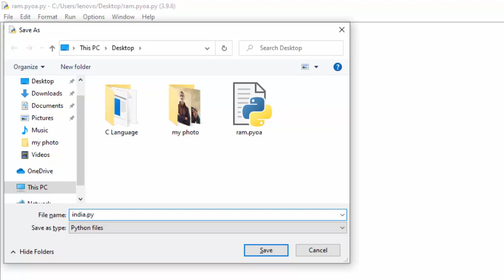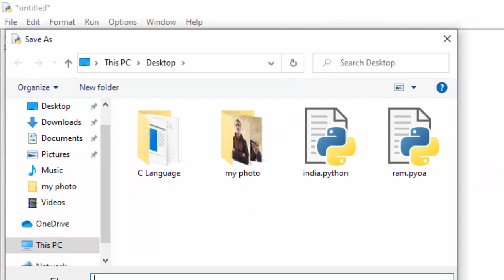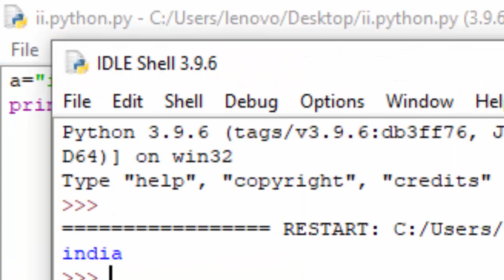Extension of Python@COMPUTEREXCELSOLUTION